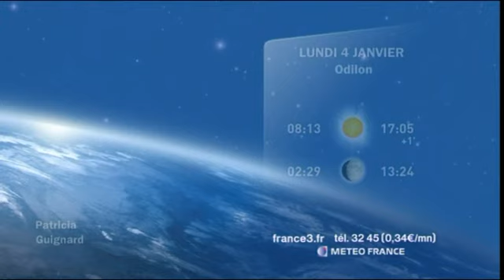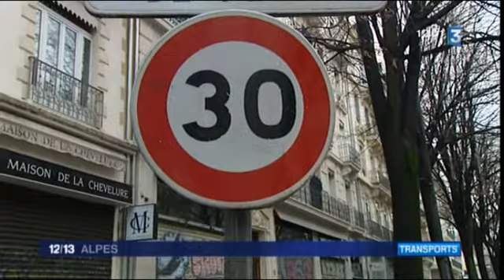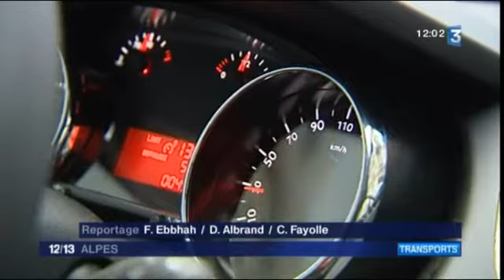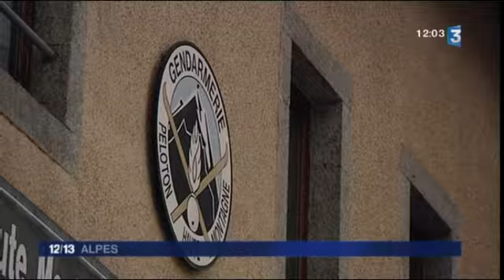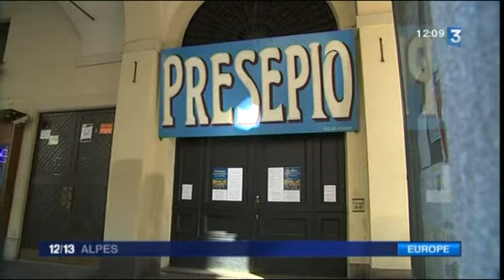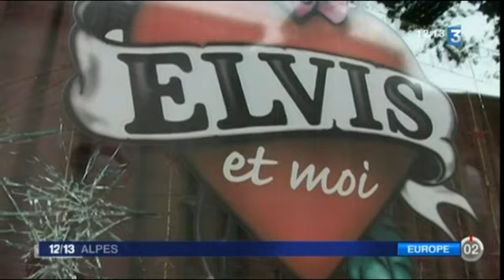JT 12/13 Alpes de lundi 4 janvier